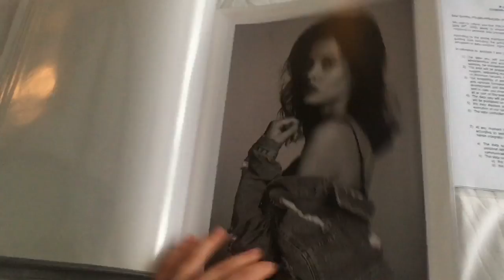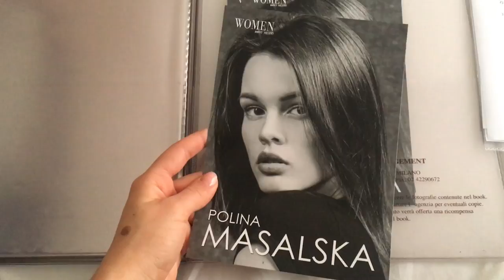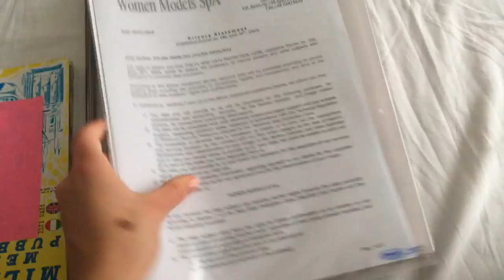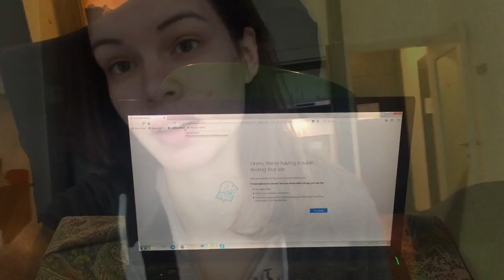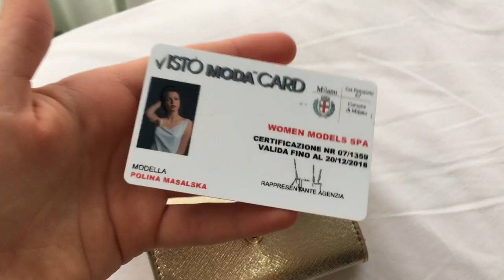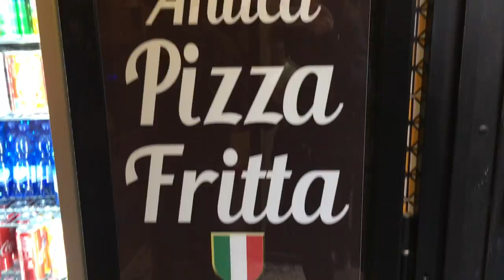VLOG: Плохая модель? Моя первая модельная поездка в Милан (1)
Модельная поездка. Хотите знать, как это происходит? С чем я сталкиваюсь? Что меня окружает? Нужны советы перед отъездом? Хотите услышать мнение со стороны человека, который испытал на себе это?
Может, хотите увидеть Милан и жизнь, которая бурлит в нем?

Тогда добро пожаловать!